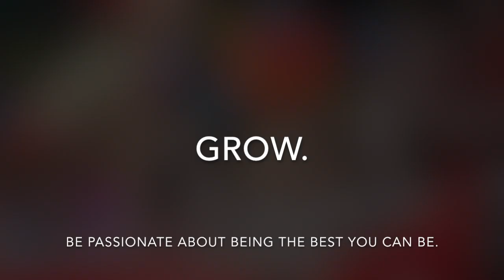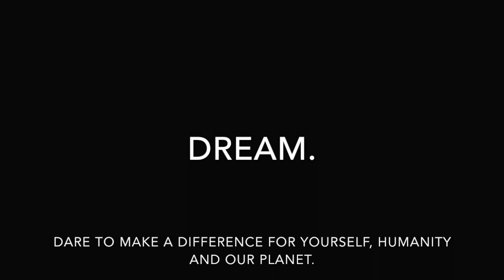ESF Discovery College